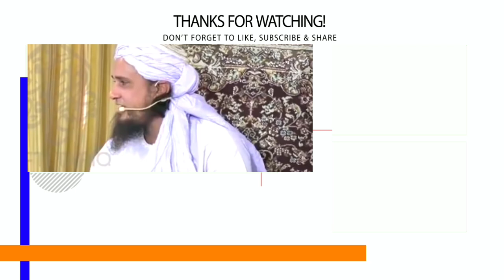Zaati Ghar Banane Par Etrazat | Mufti Tariq Masood | Islamic Views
ذاتی گھر پر میرے بیان پر لوگوں کے اعتراضات

Assalamu Alaikum Warahmatullahi Wabarakatuhi Wabarakatuh...

(آمین)

JAZAKALLAHU Khaira...